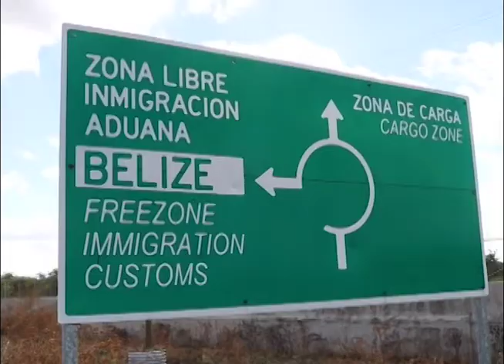Health Officials in Mexico Concerned about Free Zone Traffic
Health officials in the Mexican state of Quintana Roo have watched with concern the reopening of the Corozal Commercial Free Zone. The Mexican authorities estimate that about three thousand persons visited the zone on the day of the reopening. It is unclear, at this time, whether the state’s shift to high-risk status starting Monday will affect travel to zone; but the health officials across the border have plans to beef up their surveillance.